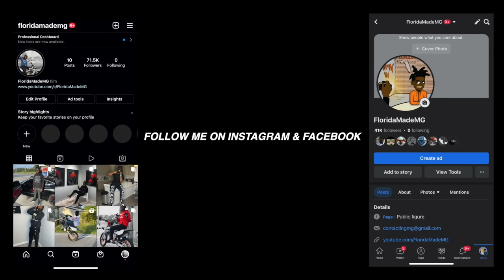Her Parents Threatened Me!